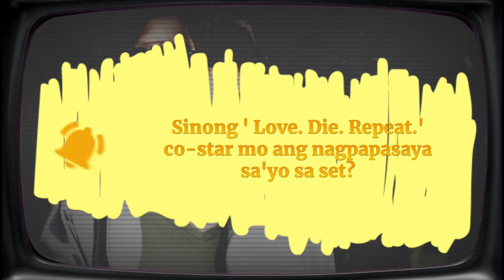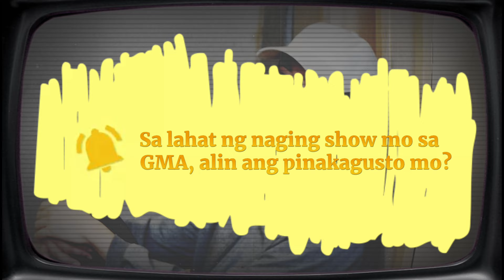Love. Die. Repeat.: Mike Tan, may in-unfollow na artista sa IG | Online Exclusive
Walang takot at diretsahang sinagot ng 'Love. Die. Repeat.' actor na si Mike Tan ang ilang katanungan na may kinalaman sa co-stars niya at sa mga nakasama niya sa dati niyang mga proyekto. Panoorin 'yan sa online exclusive video na ito.